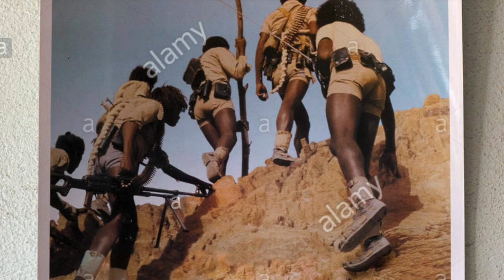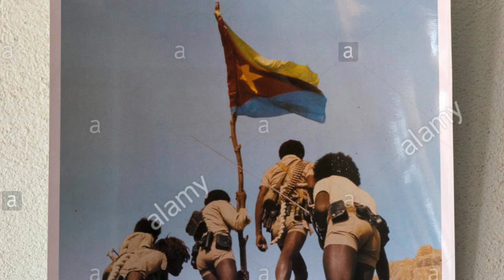ሽዳ\NEW ERITREAN MUSIC rmx BY IBRAHIM FANUS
SHIDAA